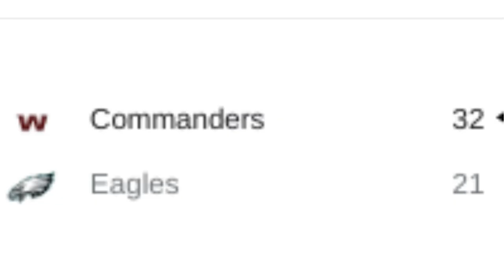ITS PLAYOFF TIME! GIANTS @ EAGLES 8:15 PM on FOX | Dream On Edit